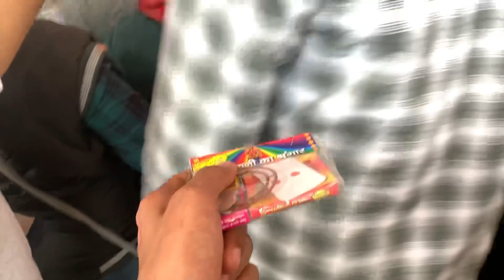Mathura Travel Guide: Uncovering Hidden Gems | aaditiya48 | Vlog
"Embark on a mesmerizing journey through the heart of India as we explore the vibrant city of Mathura. From ancient temples to bustling markets, immerse yourself in the rich culture and spirituality that define this sacred destination. Join us as we uncover hidden gems and uncover the secrets of Mathura's storied past."